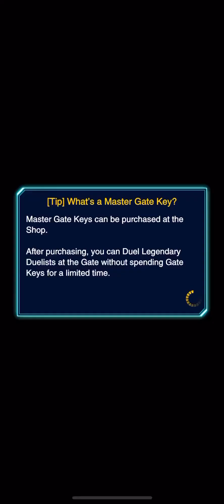Rank Duel: Learning water XYZ